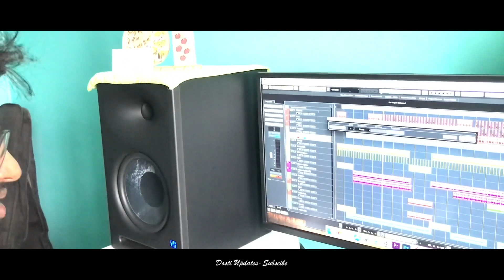making volg#Adiwasi heroes